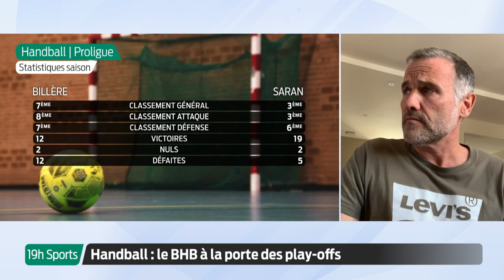19h Sports | Handball : le BHB à la porte des play-offs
Une 4ème victoire consécutive pour l'équipe de handball de Billère, le BHB, le week-end dernier à Caen, du jamais vu depuis le début du championnat. Hissé à la porte des play-offs, le club rencontrera Sarran à domicile vendredi, l'entraîneur Daniel Deherme est resté très prudent sur cette envolée pendant notre journal des sports.